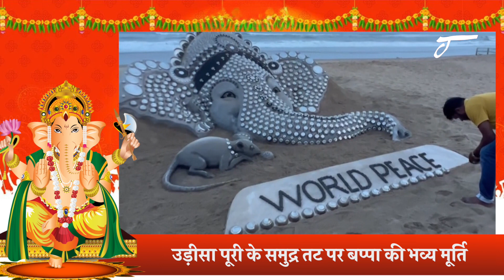Steel के टुकड़ो से बनी गणेश जी की मनमोहक प्रतिमा, आप भी देखेंगे तो देखते ही रह जाएंगे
Dive into the captivating world of devotion as we take you to the famous Lord Ganesha Temple in Puri, where a remarkable Steel Ganpati Idol stands as a symbol of artistic brilliance and unwavering faith.